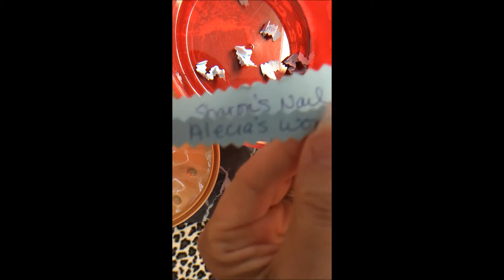HELLO KITTY Reveal Of My Mystery Mix And Drawings For The Winners! *CLOSED*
CONGRATULATIONS TO THE WINNERS! YAAY! THANKS FOR PARTICIPATING, EVERYONE WHO PLAYED! Thank-you for joining me on another video!! I really appreciate all of your love and support!
Check out my Facebook, Instagram, twitter, google+, Avon page, by clicking the links above!
Thanks again..have a wonderful and Blessed day! xoxo